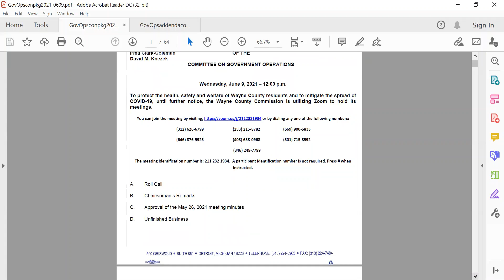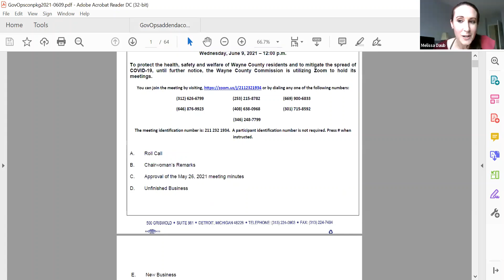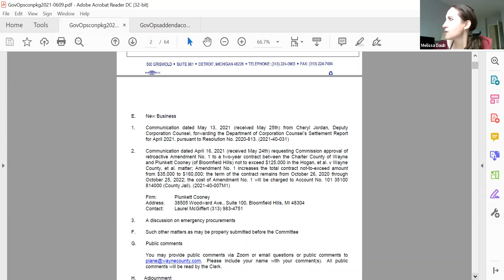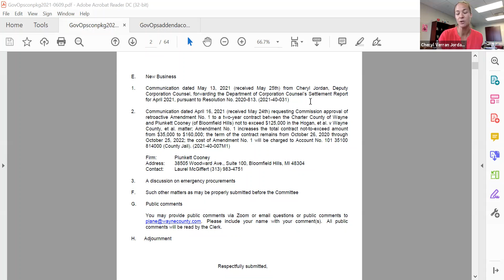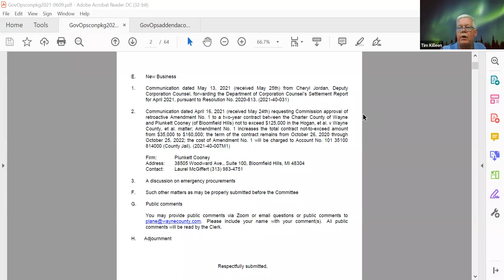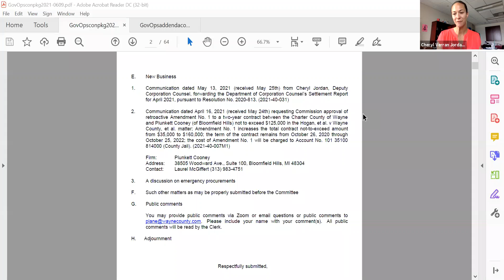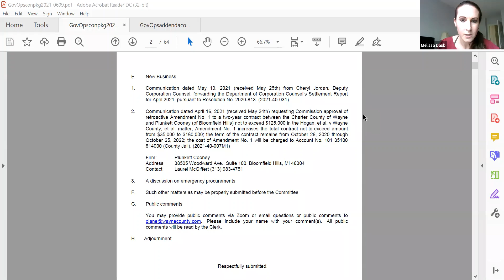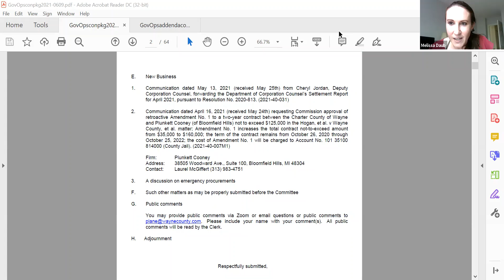Government Operations 6/9/21